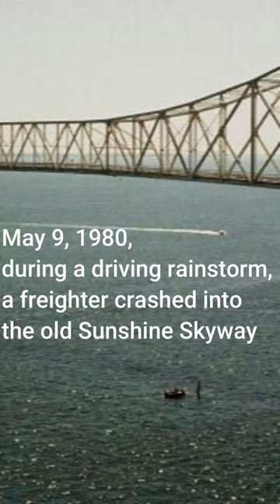Tragedy of the Summit Venture: The Collapse of the Sunshine Skyway Bridge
On May 9, 1980, the Summit Venture cargo ship collided with the Sunshine Skyway Bridge in Tampa Bay, causing a massive collapse that claimed the lives of 35 people. In the aftermath of the disaster, a new bridge was built to replace the destroyed span. In this video, we explore a short history of the Summit Venture tragedy and the construction of the new Sunshine Skyway Bridge, completed in 1987. SunshineSkywayBridge SummitVenture TampaBay disaster history construction engineering infrastructure Florida"